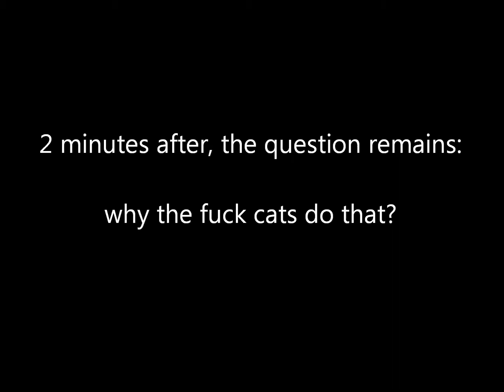Cat feels carpet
My cat gently feeling the carpet. This is just a 2 min cut from the whole session which probably lasted for about 5 minutes.

It's probably one of the biggest mysteries in the universe. Why the fu** cats do this? Leave your theories in the comments section!